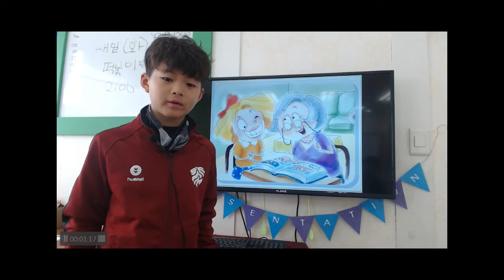공터 송화7센터 201802 발표회 임성민